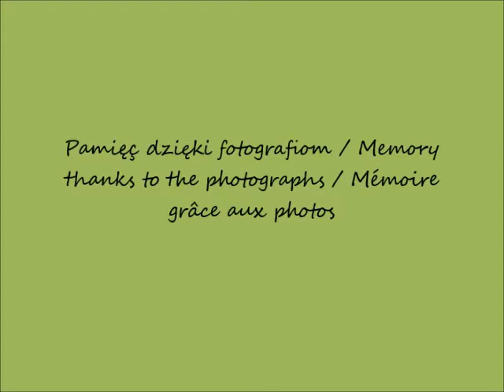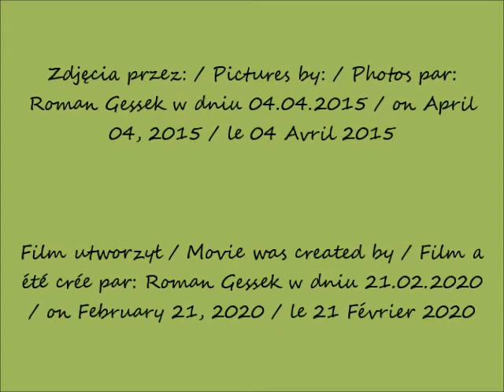2020 02 21 04 04 2015 Warszawa Kościół św Tomasza Apostoła cz 1 po 13 32 CANON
Kościół św. Tomasza Apostoła / Church of St. Thomas the Apostle / Eglise de Saint-Thomas l'Apôtre
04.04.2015 po / after / après 13.32